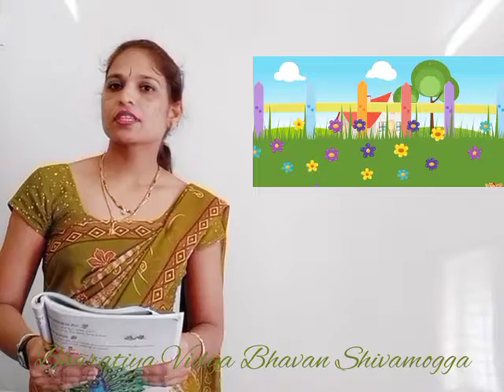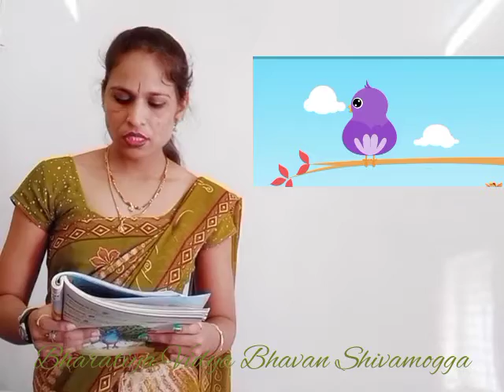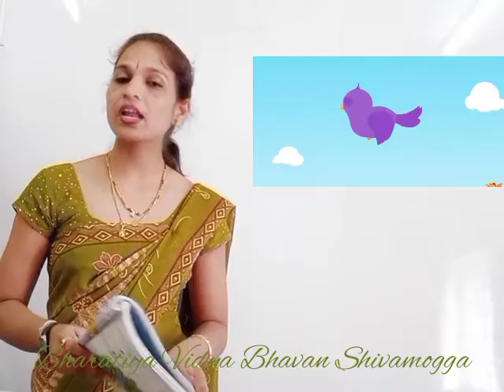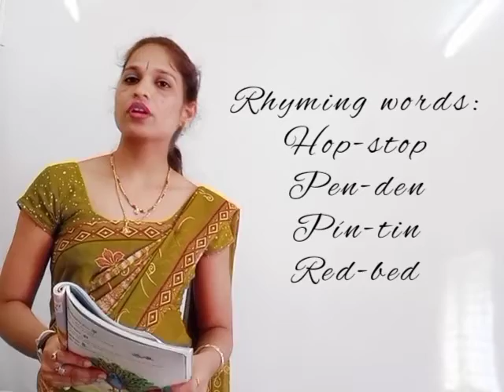Once I saw a little bird